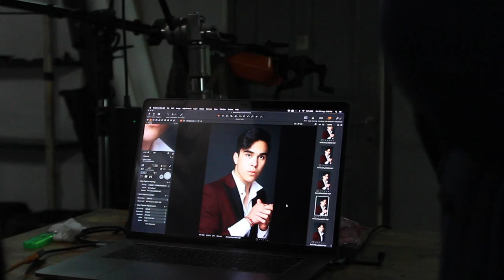Photoshoot Ajun, Adit, Bobie, Erdin